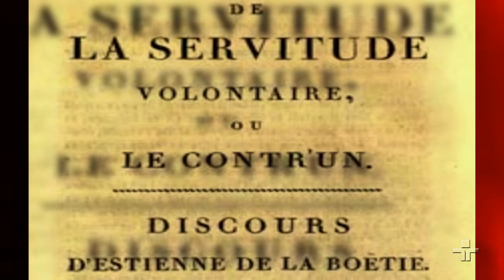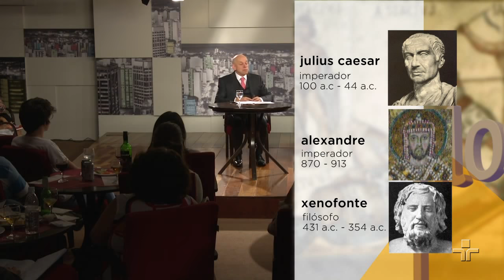O medo à liberdade: dos ditadores à autoajuda | Leandro Karnal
Certamente há um deleite coletivo em dar pistas e rastros nas redes sobre tudo que fazemos a todo instante. Hoje as informações sobre cada um de nós está disponível à quem queira. Segundo o historiador Leandro Karnal, as democracias ocidentais gravam, rastreiam e guardam mais documentos dos indivíduos do que sonharam todos os fascismos.

Neste Café Filosófico, Leandro Karnal traz algumas reflexões: o que há de errado na liberdade? Qual o mistério de “ser livre” que todos falam, mas quase ninguém busca?